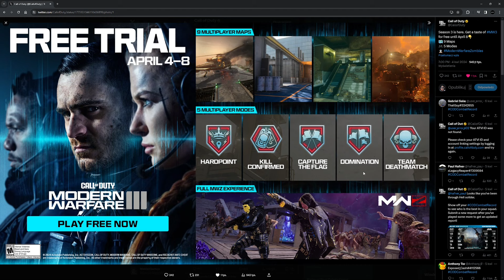MW3 Event Godzilla i Kong: Bitwa o Pustą Ziemię!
MÓJ SPRZĘT: PS5/Elgato HD60S+/ASTRO MixAmp Pro TR/Headset RAZER Kraken/Kamerka Elgato HD/Mikrofon HyperX QuadCast/Monitor ASUS VG279Q Gaming

PC:  i9-13900KF 24 rdzenie, 32 wątki, 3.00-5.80 GHz/64GB Ram/2TB/4TB ssd/RTX4080/W11Pro /Myszka Logitech G102/Klawiatura SteelSeries Apex 5
Monitor 2: iiyama G-Master GB2790QSU-B1